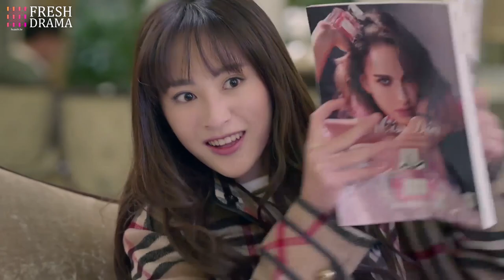To sleep with him, she even counted his pee time accurately! | Attack It, Lightning! | Idol Box